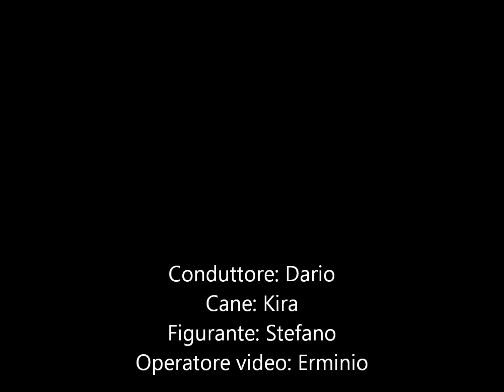Unità Cinofila C.R.I. Lodi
Dimostrazione di ricerca dispersi in superficie, presso il campo sportivo di Turano Lodigiano (manifestazione organizzata dalla Pro Loco). Kira è un golden in addestamento. Molto abile e predisposta al lavoro: ci si stà concentrando sulla costruzione del marcaggio del figurante e stà dando ottimi risultati.